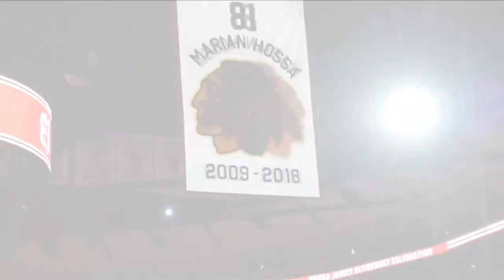Marián Hossa a vyvesenie jeho dresu pod strechu United Center v Chicagu